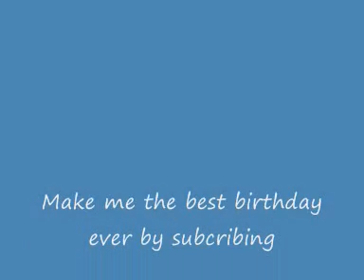My Birthday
Please give me the best present ever by subcribing